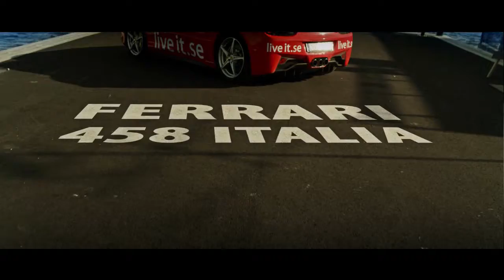Se Ole Gauterud köra Ferrari 458 Italia via Live it upplevelser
Ole Gauterud kör Ferrari 458 Italia via Live it upplevelser i Göteborg